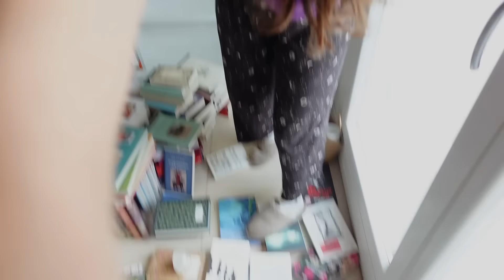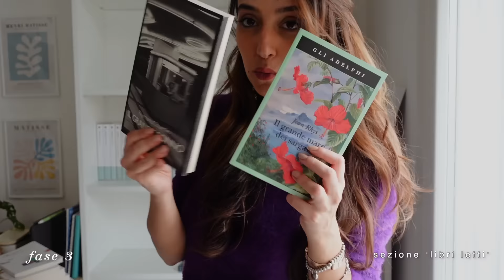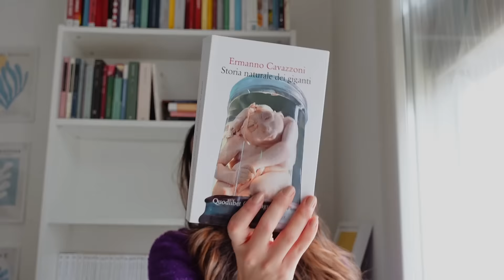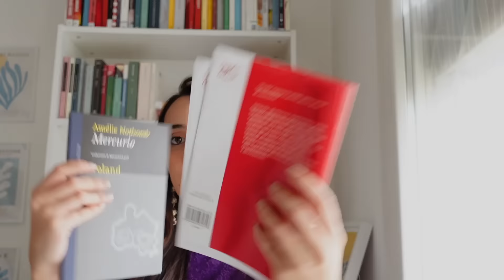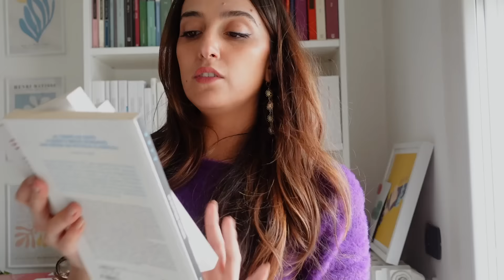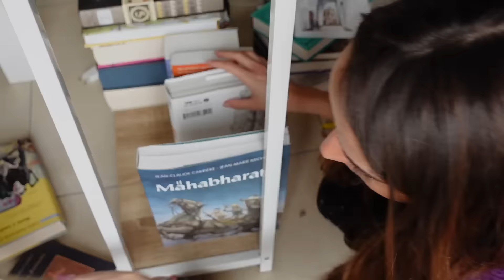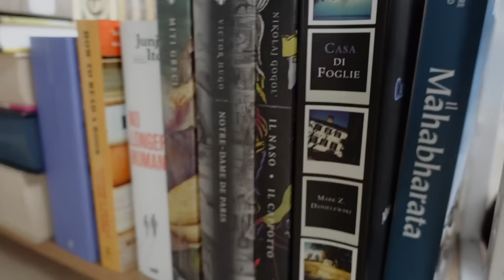Letti e non letti? 😨 Sclero riorganizzando la libreria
Finirò seppellita dai libri 🌊

╰┈➤ l i n k e t t i  a f f i l i e t t i ✨

Lampada città incantata no face (simile)

0:00 intro
0:46 tutte le mie librerie
01:03 il piano
01:46 problemi da booktuber
02:36 uno, due, tre
03:49 fase uno, pulire
04:25 fase due, disperarsi
05:32 fase tre, libri letti
06:27 fase quattro, fare casini
07:26 fase cinque, piangere
09:27 fase sei e sette, libri non letti
10:27 fase otto, F I N E

🌵 Con cosa registro? Sony z v 1